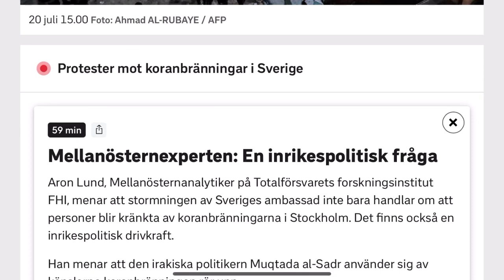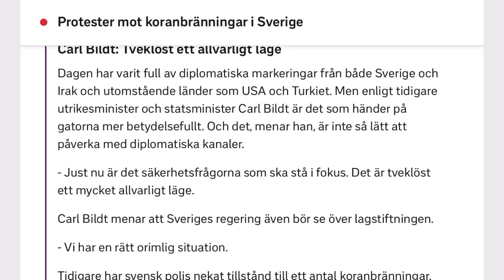السويد تدق ناقوس الخطر بعد حرق المصحف الشريف!!